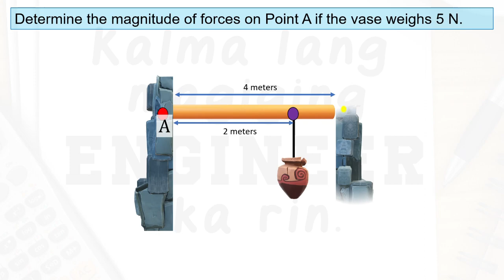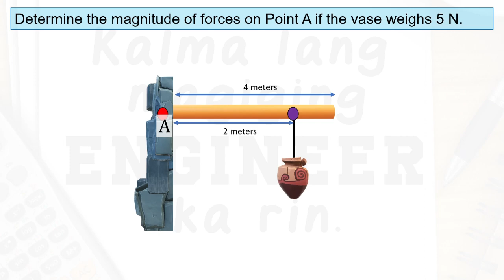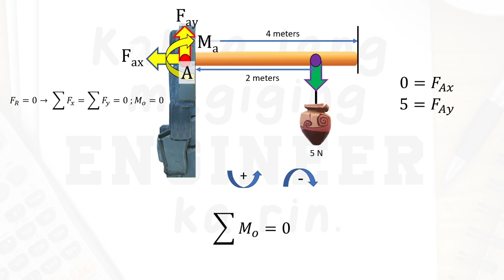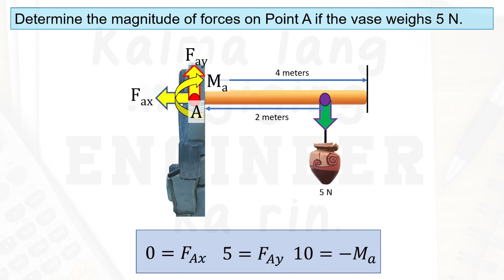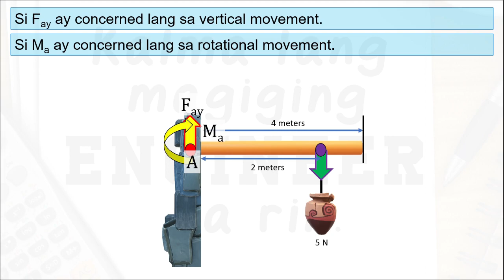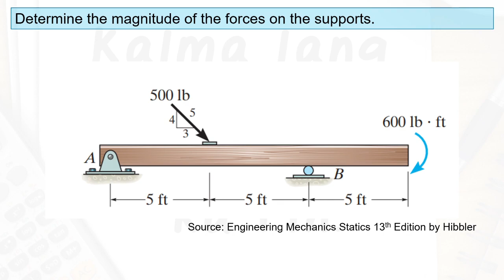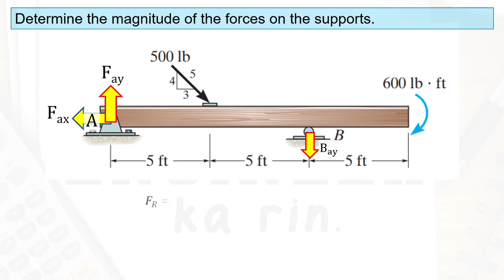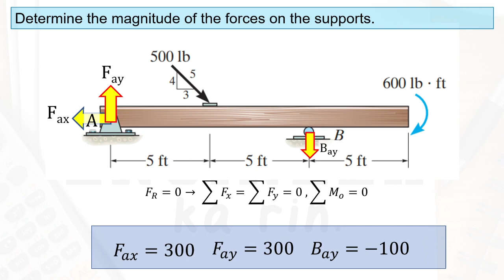Equilibrium of Rigid Bodies (2D) Part 2 Statics Explained in Tagalog/Filipino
Continuation ng Equilibrium of Rigid Bodies (2D) video. More samples!

Time Stamps
0:00 - Start
0:27 - Sample #1
10:46 - Sample #2